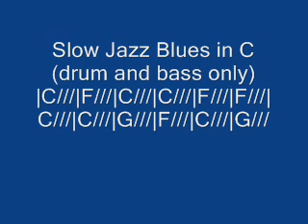Guitar Backing slow jazz blues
Slow Jazz Blues in C with drums and bass only.